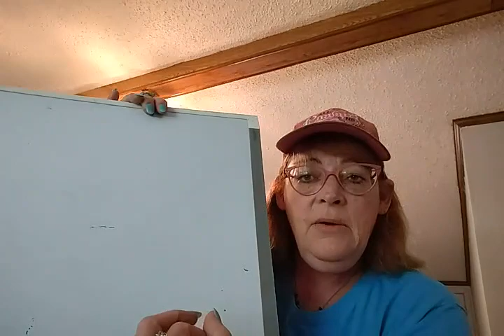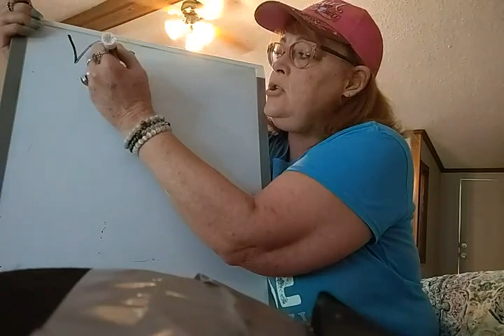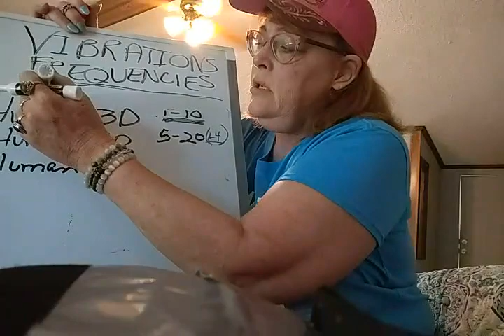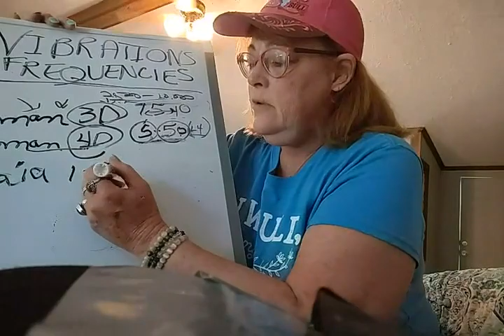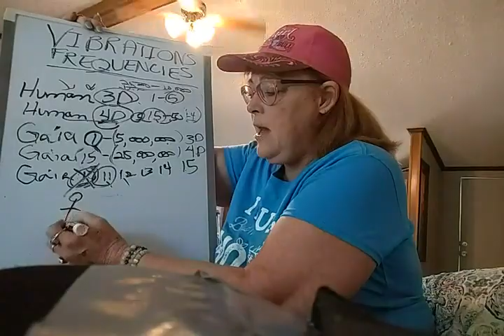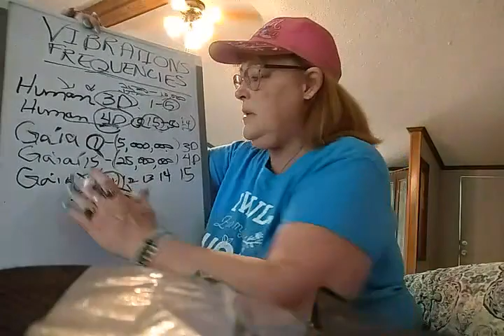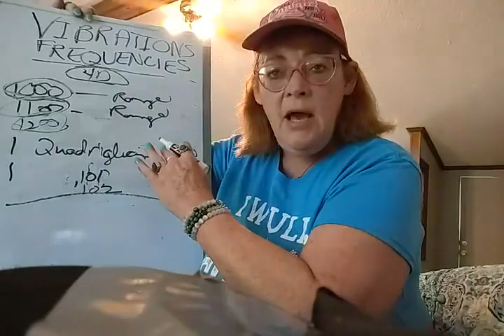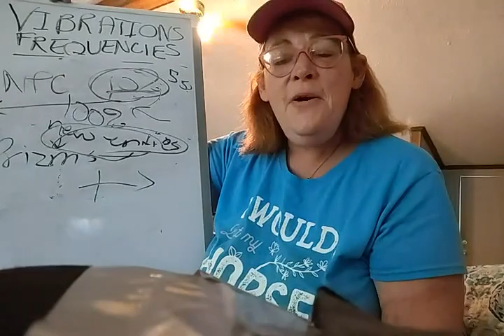Get Up Or Get Out~1